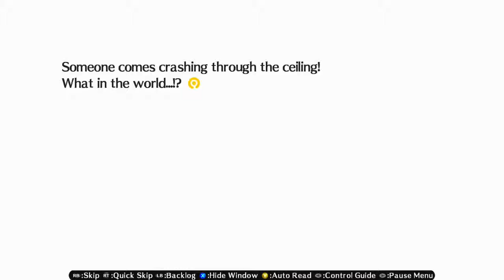Fight My Toaster Let's Play Persona 4 Arena Part 4 Play Through Walk Through